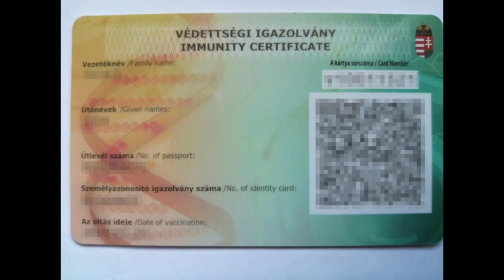20210316 hirado Vakcina igazolvany